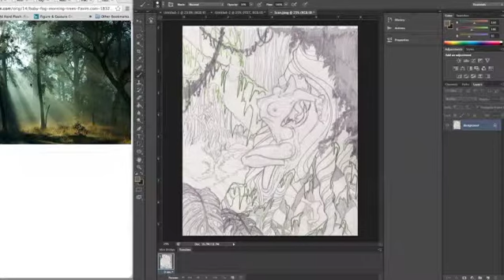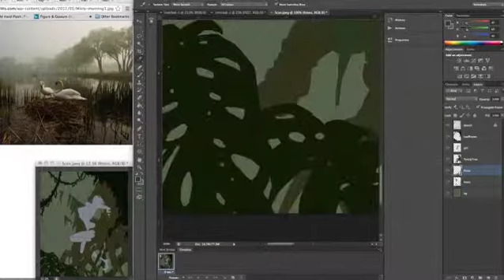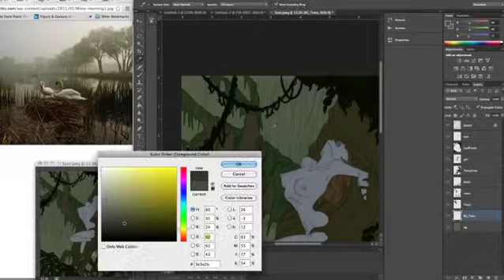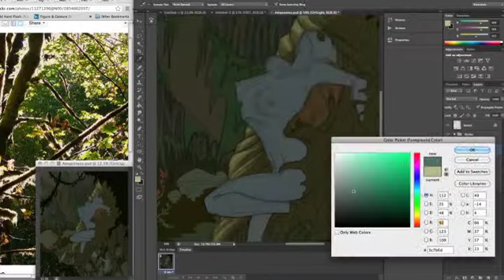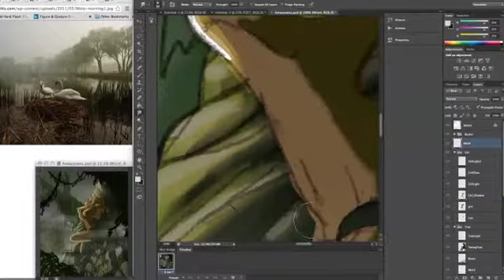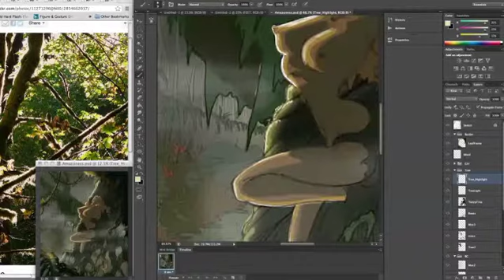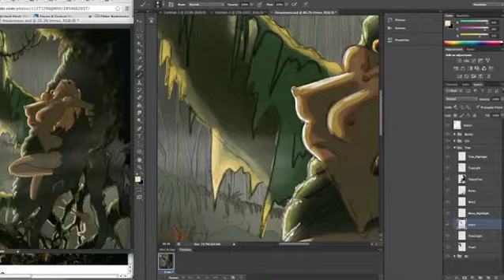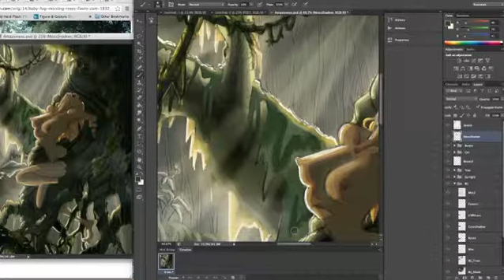Speed Painting - Amazon Woman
My first digital painting - at least, the first one I took seriously enough to put this much effort into. My first thought was simply of a girl coming out of a tree, and my first few thumbnails contained little more than an incredibly exaggerated but rough gesture drawing of the girl and the loose shape of the tree. Having little direction at that point, I hopped on google images and started looking up photos of trees - always a great starting point, by the way, if you're lacking solid ideas. I instantly fell in love with a lot of the imagery I saw of the Amazon Rainforest, and I wanted to run with that concept. However, I have had a long-standing love for this one tree a few miles away from my house. In the middle of a dog park, there is this weirdly twisted tree that juts up out of the ground and doubles back down before circling around into a leafy point. To me, this particular tree has always looked like it was writhing in agony - precisely the look I hoped to achieve for the girl as well. While this twisty tree didn't fit in at all with the Amazon theme, I felt it was worth the added effort to make it work.
I started with a photo for reference that matched the color to my original idea - I wanted it to be dark, foggy, and mysterious. I really wanted to challenge myself, so I decided to keep everything backlit and keep the light source waaaaay behind the main focus. I really shot myself in the foot there - finding photo references for that kind of lighting took more time than I expected, especially for the model. I really think it came out great in the end, though, and I'm glad I did it that way.
Halfway through the painting, I decided to completely change the color scheme. While I kept the same base colors, I found a backlit photo of a moss-covered tree. The light behind it created an almost-white halo of light in the moss, while still casting a dark, dark shadow on the back of the tree. I loved this visual, and decided that I would add lots of bright yellow sunlight to make the moss pop. All in all, I'm happy with how this came out. It's far better than anything I've done in the past, although from here on out, I will always be working to create something better than the last thing I did.
I'll probably post another one soon!